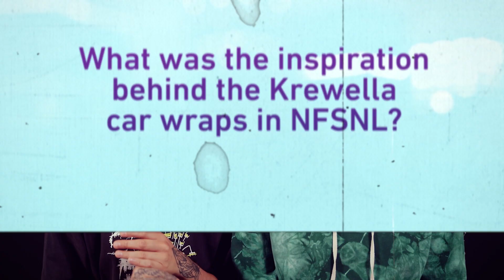Need For Speed No Limits & Krewella Q&A: Wraps Inspiration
Krewella have designed two car wraps for the Undercover update which are available in their limited-time daily mission. Learn where the inspiration for their car wraps came from.